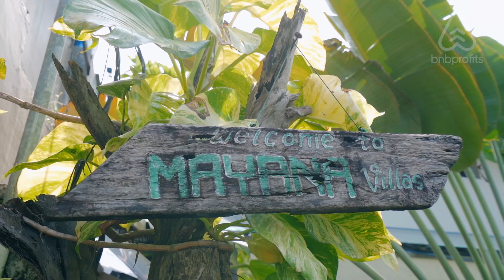VILLA AYANA - 3BR Villa Ayana Brawa Canggu Near Finns Beach - Stay with Hombali.com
🏡 3 bedroom PRIVATE villa 🏡

Property Code:
BPM-01101

Private luxury villa located on Jalan Berawa street in Canggu, near Canggu Club and the beach, Aqua park, Bounce trampoline, Finns Beach Club, dozens of cafes and restaurants around the area.

👙  Private pool 11 x 4 meter
🌿  Spacious garden, perfect for family
🏖️  7 minutes to Berawa Beach
🍽️  Many exciting cafes and restaurants nearby
🛋️  Open plan, tropical-style living area
📺  Smart TV
🌐  WiFi connection up to 75 Mbps
🍳  Fully equipped kitchen with oven
🐶🐈  Pets allowed with deposit
🛏️  Three bedrooms, tastefully decorated. Two rooms downstair, one room upstair
🛀  Spacious ensuite bathroom in each room with bathtub

🌐  Free & fast WiFi throughout the stay
🧹  Housekeeping service 2x a week
🛏️  Linen change 1x a week
🥛  1x drinking water [19 liters]
🍳  Cooking gas
📲  24/7 Online Guest Support
🌿  Regular garden & pool maintenance
⚙️  Maintenance service on demand

⚡Electricity is separated using pre-paid voucher⚡